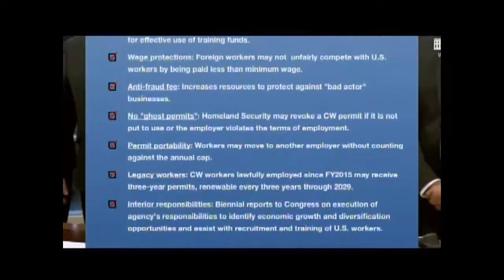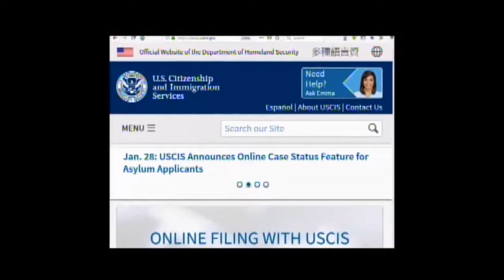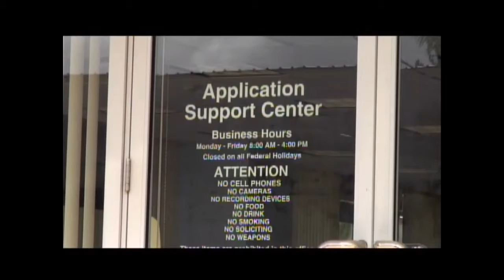KSPN2 - US NMI Workforce Act Regulations Delayed